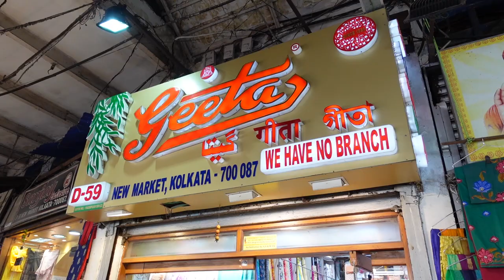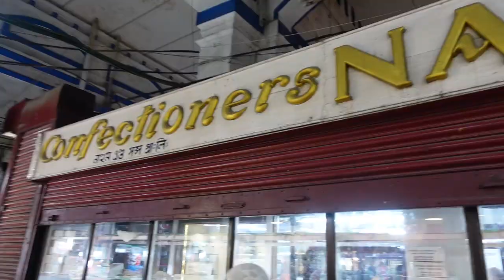GIVEAWAY + VLOGMAS 2021 - SHOPPING FOR MY SUBSCRIBERS - CURLY HAIR ACCESSORIES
Excited to upload my very first vlogmas video. This video includes a giveaway open to people living in India. Basically in this video I shopped for you guys. So you'll have a chance to win all the things I bought in the video.

RULES:
LEAVE A COMMENT UNDER THE LATEST INSTAGRAM VIDEO I POSTED.

I'll announce those results on the 15th of December.

For this video giveaway, I'll leave it open well beyond the 15th. So maybe now till the 31st of December. I'll announce the results on my stories on the 1st of Jan.

With regard to my product suggestions for curly & wavy hair, please remember that hair products work differently for different people. It is quite possible for you to dislike a product that I love.
It's quite possible for you to be allergic to the products I use in my videos.
I only use cruelty free makeup/products therefore the eyeshadow pigments will sometimes contain dyes. These sometimes cause staining of the eyelid. Please patch test before use

It is also possible for you to have allergic reactions to CG approved hair products and skincare products used in my video. Always patch test before use. I've listed some common allergens found in shampoos in my Enliven Video:

Please be aware that all products do not suit everyone. Always always always test for allergic reactions before trying anything I use in my videos.